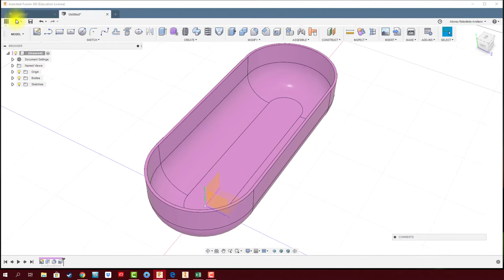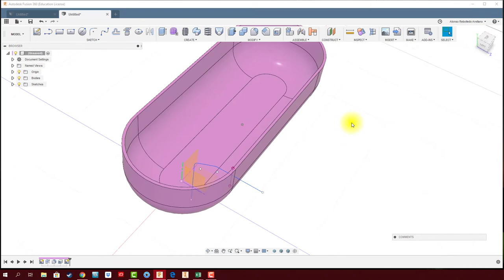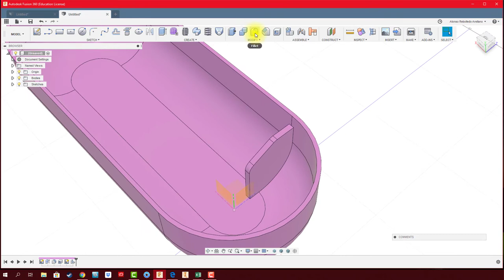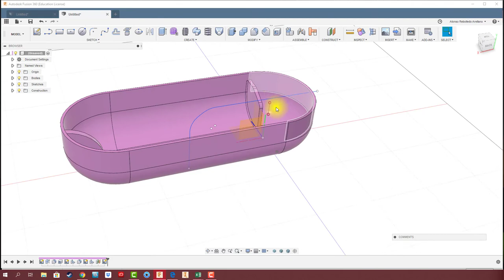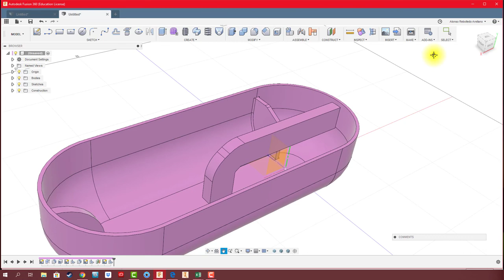FUSION 360 #22 RIB (COSTILLAS)